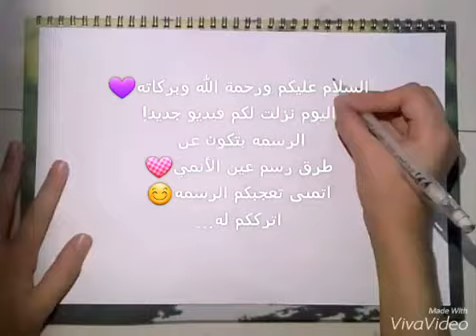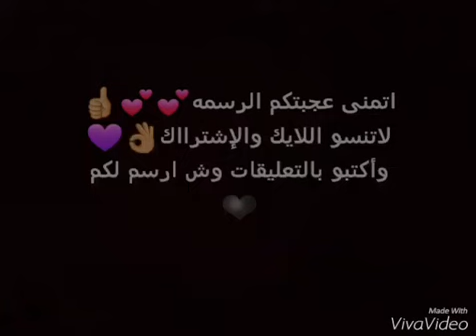طرق رسم عين الأنمي♡ ♡Ways draw anime eye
رااايكم الله يسعدكمم☺👌💞
اختم اعجاابكك ب ما شاء الله❤💗